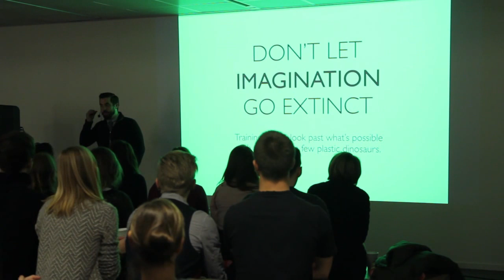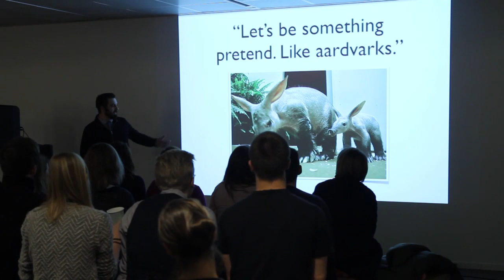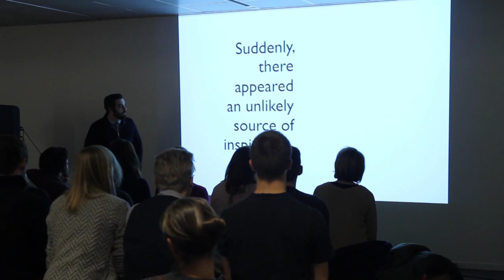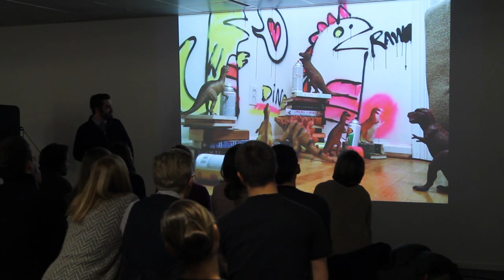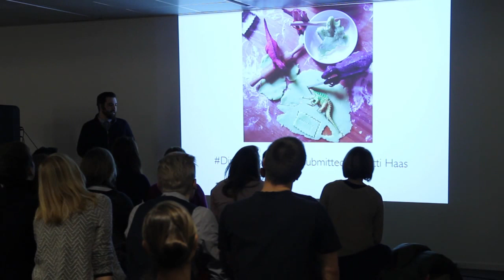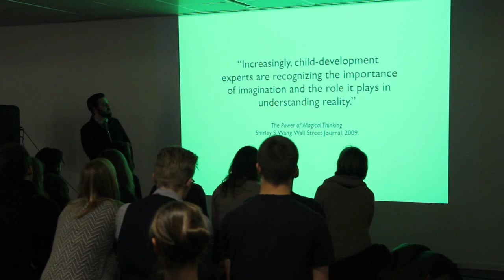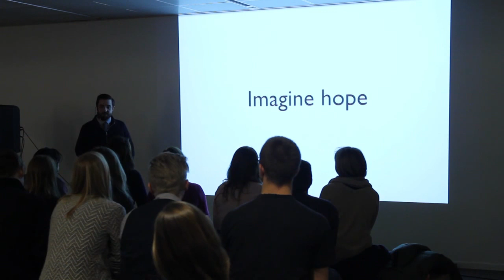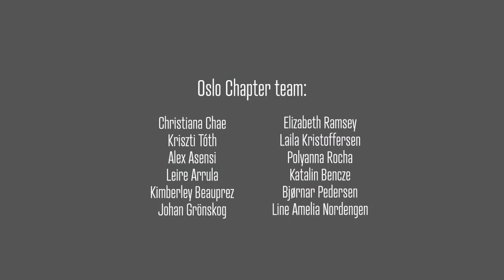Refe Tuma of Dinovember: Don't Let Imagination Go Extinct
Refe Tuma of Dinovember at CreativeMornings Oslo.